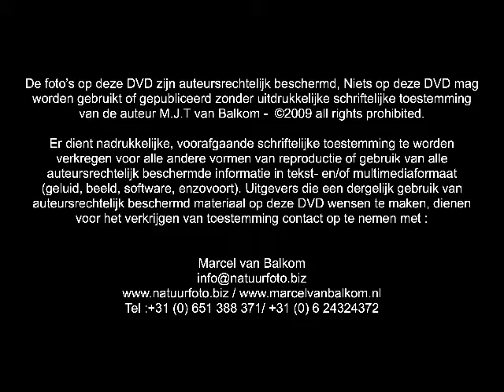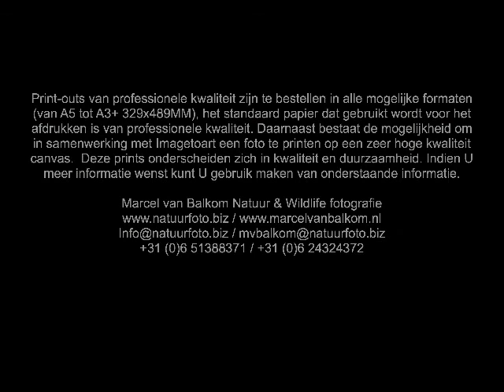The seals of Donna-Nook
The pictures in this slide show are made during one of the naturephotography trips I organised in 2010.